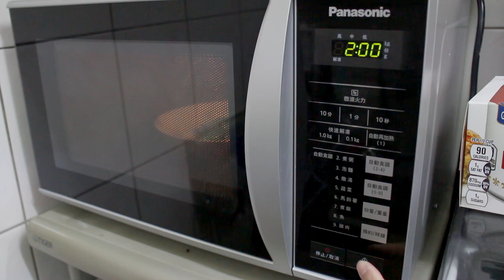Sandy - 剛新的一年就吃屎？！藍色咖哩味道居然是？！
每週五六晚上6點更新，請記得開啟YouTube🔔通知！

三倍辣紅咖哩
地址：鋼彈咖啡廳
東京都千代田区神田花岡町1-1

大便咖哩.史萊姆咖哩
地址：ヴィレッジヴァンガード渋谷本店
〒150-0042 東京都渋谷区宇田川町２３−３